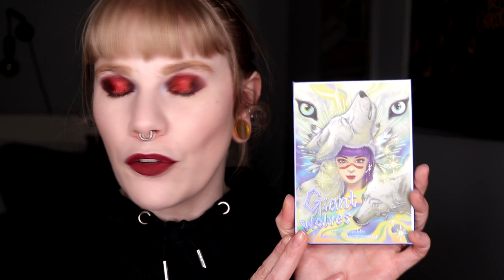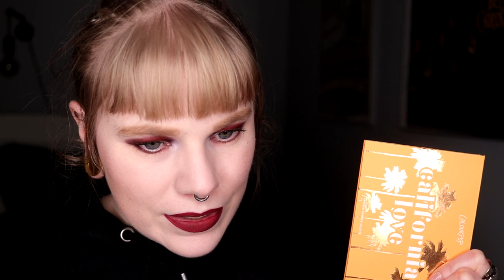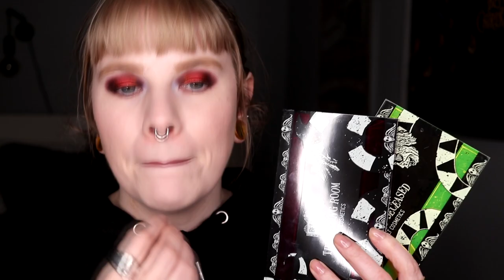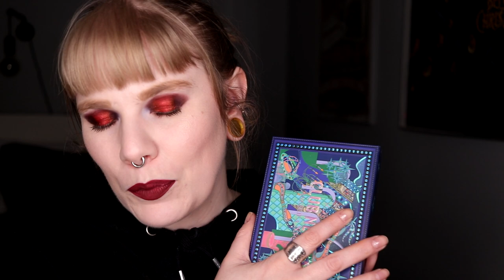| THE EYESHADOW PALETTE LOVER | Tag created by @angelicalyremar | How much has changed? |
Hi!
Today i'm here with a tag video that I did around 2 years ago. This tag was created by my friend Angelica Lyremar and I just love this tag! And don't forget to check her out!

The questions:
1. A palette I regret that I didn´t buy.
2. A palette I regret buying.
3. A palette I haven´t used as much as I thought.
4. A Palette I used more than I thought.
5. My favorite half neutral/ half colorful palette.
6. A Palette I bought for the packaging.
7. A palette that you like the shimmers more than the mattes.
8. A palette that you like the mattes more than the shimmers.
9. A palette that happily surprised you.
10. A palette with the most interersting colorstory.

BASE:
Nabla - Ambra & Ozone
Melt Cosmetics - Buzz Kill
EYES:
Melt Cosmetics Waiting Room - No Exit, Dante's Inferno, Lydia & Sandworm
Colourpop - Honeydude
LIPS:
Lethal Cosmetics - Rapture

FAQ:
From: Sweden
Cruelty Free: Yes
Born: 1989
Ears: 20 mm
Septum: 2,4 mm (2,4 mm x 8 mm)

EQUIPMENT:
Camera: Canon EOS 77D
Editing program: Sony Vegas Pro 13
Lights: Day light and/or 2 soft boxes